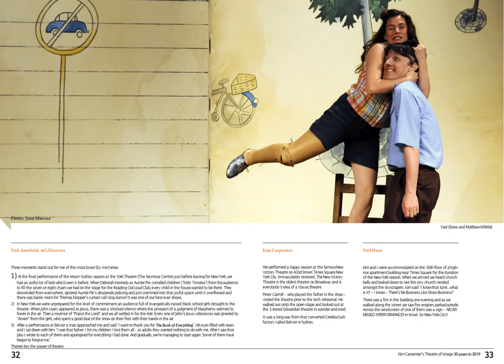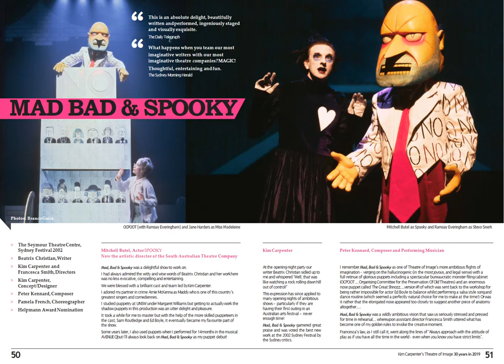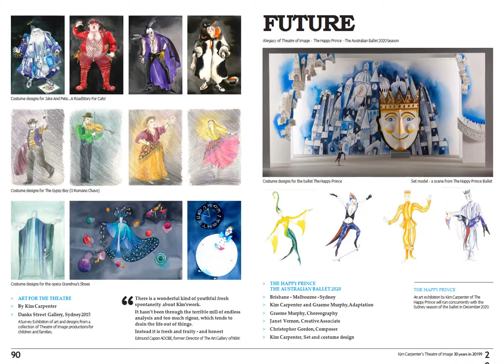100 page illustrated book celebrating 30 years of Kim Carpenter's Theatre of Image